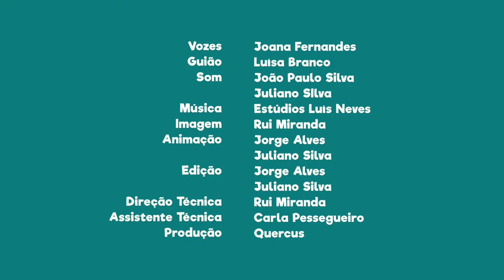FNT01E19 - PN Peneda-Gerês: Cavalos Garranos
Sabias que nesta área protegida existem Cavalos Garranos ?